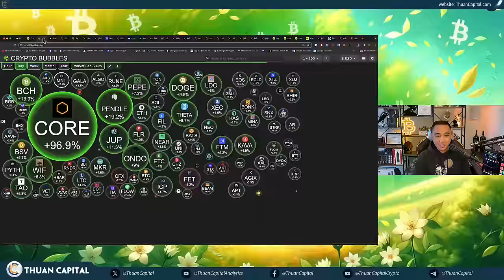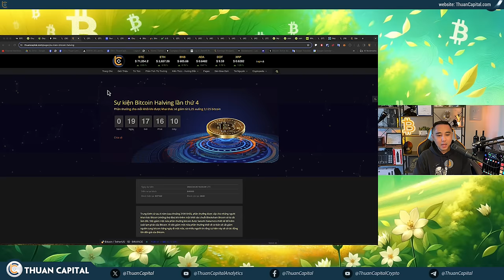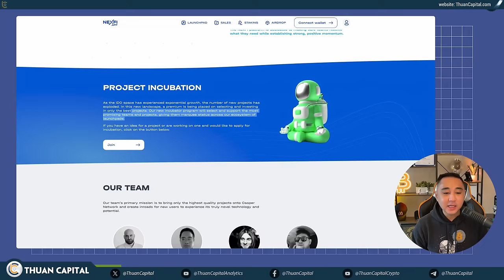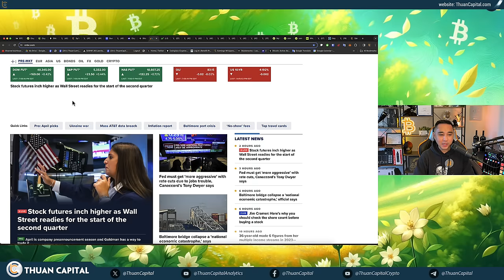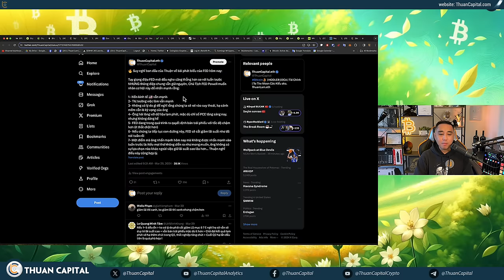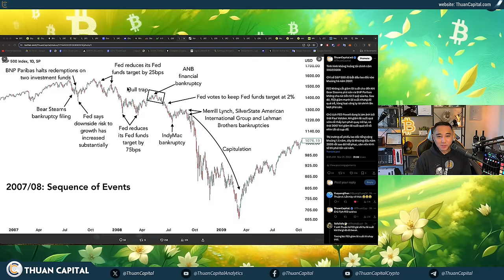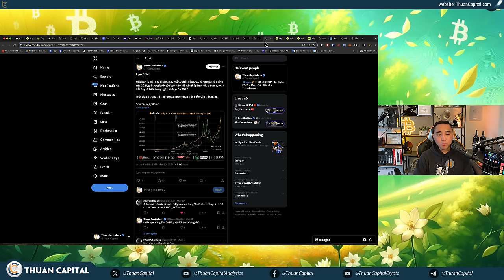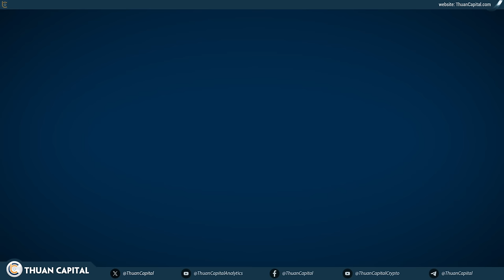1860 - Tuần Mới Với Các Sự Kiện Mới | BTC Kết Thúc 7 Tháng Xanh Liên Tục | DCA Cùng ThuanCapital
NEXFI - Nền tảng Launchpad trên CasperNetwork.
⏱️ TIMESTAMPS
00:00 - Giá Bitcoin cách đỉnh mới không xa - Option đáo hạn
02:00 - Tháng thứ 7 liên tiếp Bitcoin tăng trưởng dương - lịch sử chưa từng có
03:58 - Lịch sử giá Bitcoin ngày lễ Phục Sinh qua các năm
08:50 - 19 ngày đếm ngược - Halving thứ 4 của Bitcoin
13:03 - Quảng cáo tài trợ NEXFI
14:42 - Chỉ số chứng khoán S&P500 🇺🇸 tăng liên tục 5 tháng
15:11 - BlackRock IBIT sẽ soán ngôi Grayscale GBTC để trở thành quỹ Bitcoin ETF lớn nhất
15:50 - WisdomTree được chấp nhận mua Bitcoin ETF bằng quỹ của họ
17:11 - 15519 BTC được rút khỏi sàn Coinbase - Bitcoin trên sàn tiếp tục giảm
17:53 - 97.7% Bitcoin có lời
18:33 - Thị trường chứng khoán Hoa Kỳ đầu tuần xanh, Vàng Dầu đều tăng trưởng
19:13 - Các sự kiện tài chính lớn tuần này
20:37 - Biểu đồ S&P500 qua khủng hoảng tài chính năm 2007/2008
25:13 - Thông điệp từ FED qua phát biểu của chủ tịch Jerome Powell - Nền kinh tế Hoa Kỳ vẫn mạnh
31:24 - Bitwise chờ Ethereum ETF được duyệt
32:13 - Ripple CEO Brad Garlinghouse tại toà và đã có văn bản mới về vụ SEC vs. Ripple
33:07 - Toàn án cho phép FTX tiến hành bán 41 triệu SOL bị khoá
35:06 - Trung bình giá BTC từ đỉnh 2021 đến giờ sẽ vẫn có lời
37:04 - Trung bình giá BTC và ETH tuần này - Đã có lời 137%
40:45 - Ưu đãi dành riêng cho cộng đồng ThuanCapital